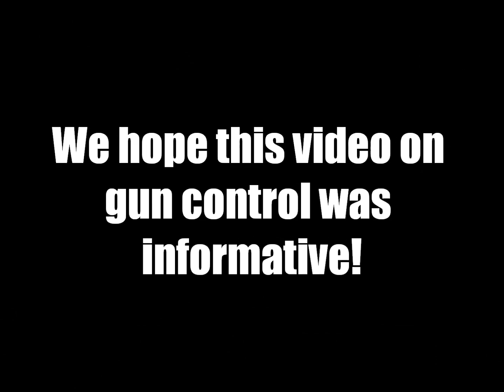Robot and Silent Mike on Gun Control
The government wants to take away your Assault (weapons) and place limits on how big and powerful your guns can be.  Silent Mike and I share our thoughts on these issues and more in a candid discussion about gun control.